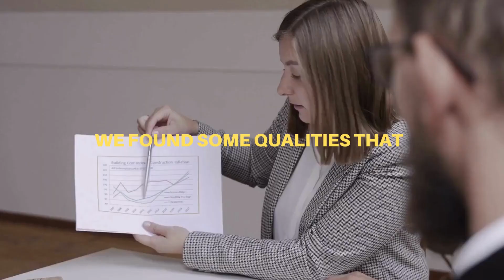NEUROSCIENTIST Revealing What WOMEN REALLY WANT | Andrew Huberman & David Buss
Andrew Huberman is an American neuroscientist and associate professor in the Department of Neurobiology at the Stanford University School of Medicine who has made many contributions to the brain development, brain plasticity, and neural regeneration and repair fields. Here accompanied by Dr. David Buss explain what women look for in a long and short term relationship.